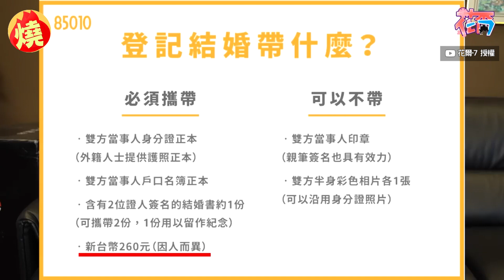53萬粉「最近紅什麼」團員結婚了！喜拿證書曬超美嬌妻 網羨：被閃瞎－全民話燒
網紅團體「最近紅什麼」，在11月25日宣布停更，並且會在12月30日上傳最後一支片，令許多粉絲們詫異又不捨，而成員們未來又將何去何從，粉絲們也最為關注。最近紅什麼成員之一的達爾，最早透過個人頻道公開未來規劃，表示他將要跟交往多年的女友成家，兩人近日也拍影片秀出結婚證書，兩人正式喜結連理。

創作者：花爾-7